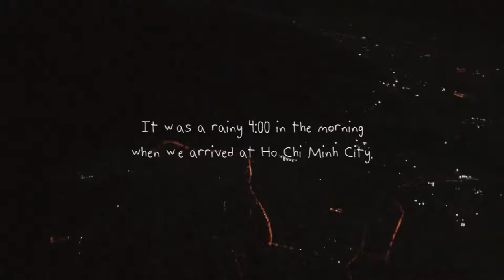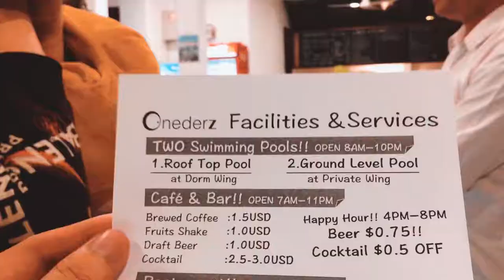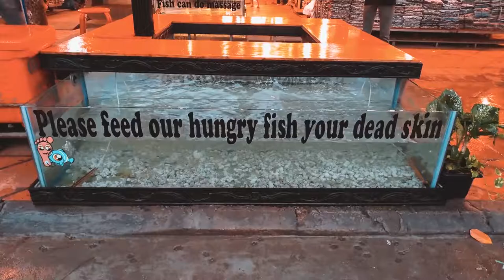Travel Diary: Vietnam and Cambodia (Part 1)